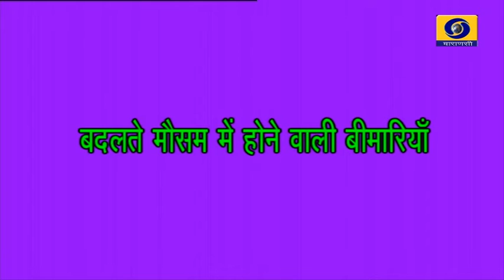Badalate Mausam Main Hone Wali Bimariyan